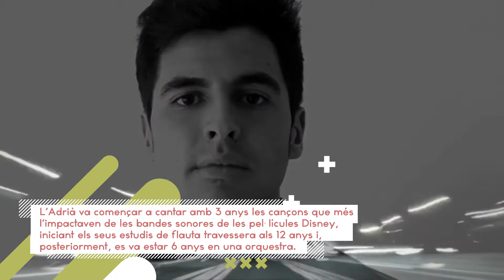Adrià Carrasco Temps Captiu